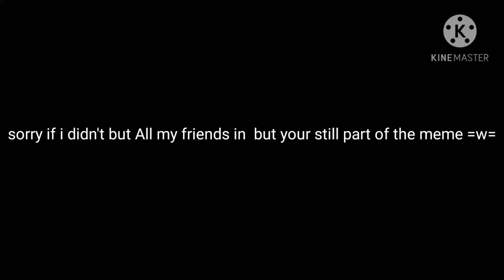Real vs Fake friends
lol sorry I'm Upload this Early in the morning I'm just realized my alarms doesn't go off until 5 it's like 3 now oof but Yeah I was watching something like a meme and it said that I'm like That is very true Because My Best YouTuber friends Does that when I'm sad so yeah Bye